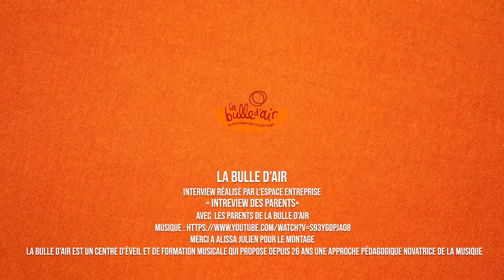Dans la tête d'un petit musicien Mme Pernoud épisode 2 2020 01 10